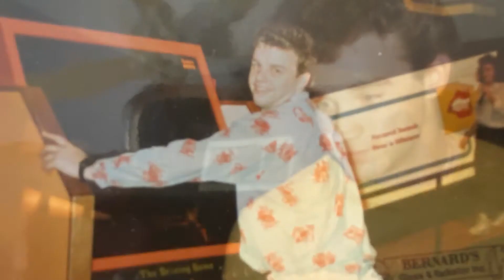UWP 86D Portraits